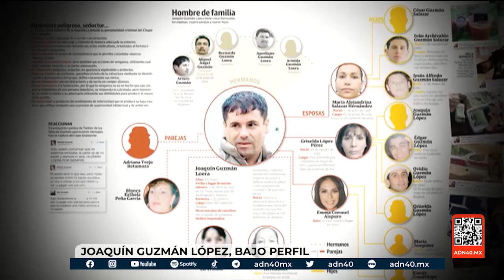Historia de Ovidio Guzmán y Los Chapitos, una familia al servicio del crimen organizado